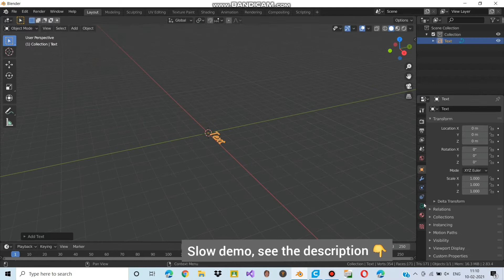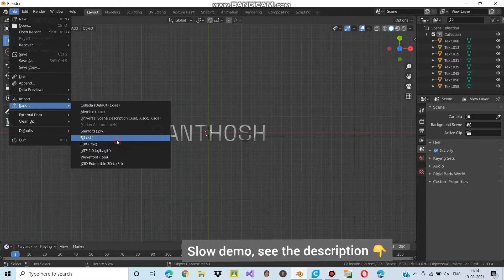How to make Changing Dual Flip name - learn in 1 minute | India | 3d giftz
Learn to make a dual flip name easily using blender

Thanks for Likes and Subscribes!

👍 Videos by
Kamalesh Padmanabhan,
Kaladipet, Chennai, Tamil Nadu, India, Asia
R.P.C. Matric Hr. Sec. School,
SVCE College of Engineering

Front view - Santhosh
Side view - Kamalesh

👍 Video Links
0:14 - Blender
0:17 - Font (SpaceMono-Regular.ttf)
1:15 - Ultimaker Cura
1:43 - 3d Printer I use
1:43 - PLA Filament I use

👍 Video Summary
0:01 - Intro
0:04 - 3d gifts teaser
0:08 - Change YouTube video quality to 1080p HD
0:15 - Blender (X 4 speed)
1:15 - Ultimaker Cura
1:34 - Display
1:39 - Thanks For watching